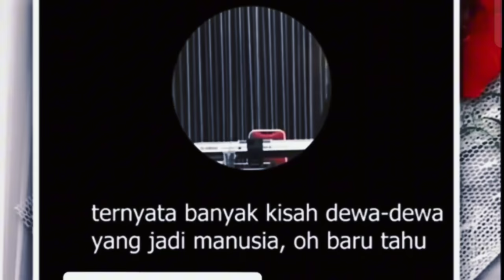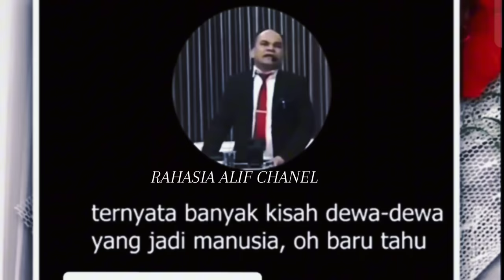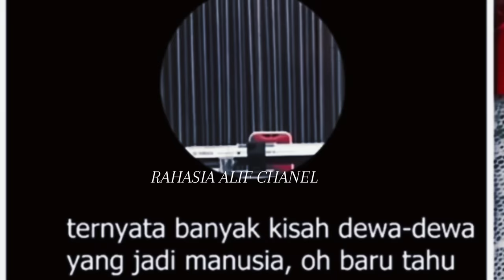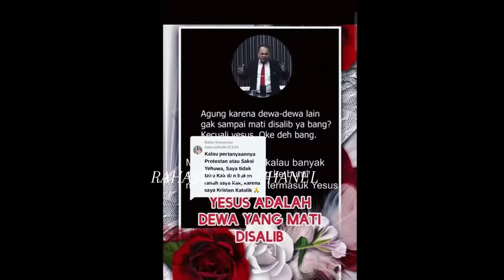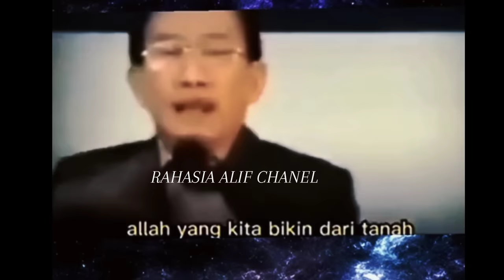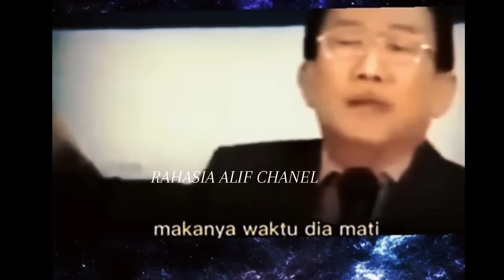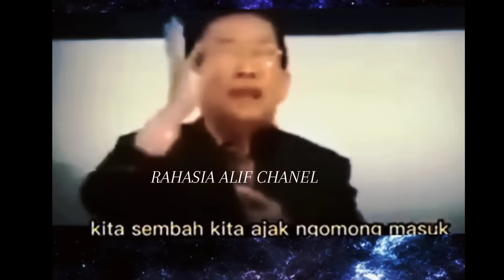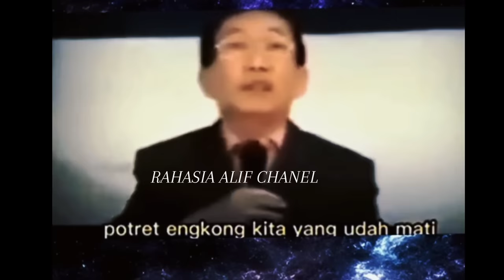BANYAK YG ANTRI MUALAF SETELAH NONTON VIDEO INI